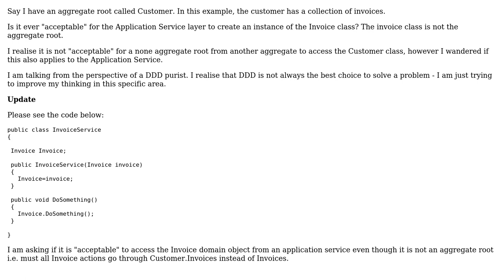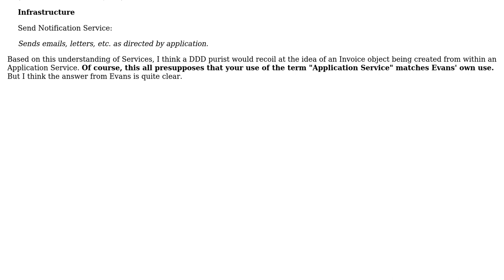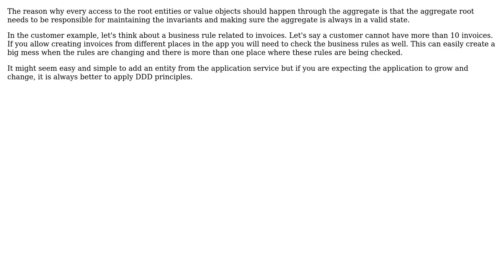Software Engineering: Can the Application Service layer create an instance of a non aggregate root?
With thanks & praise to God, and with thanks to the many people who have made this project possible! | Content (except music & images) licensed under CC BY-SA | Music | Images & others | With thanks to user w0051977 user VoiceOfUnreason user RibaldEddie user Mohamed Bouallegue user Doc Brown and the Stack Exchange Network Trademarks are property of their respective owners. You are responsible for your own actions.